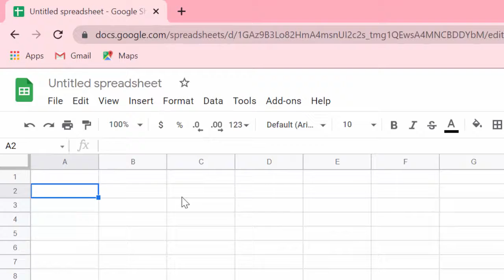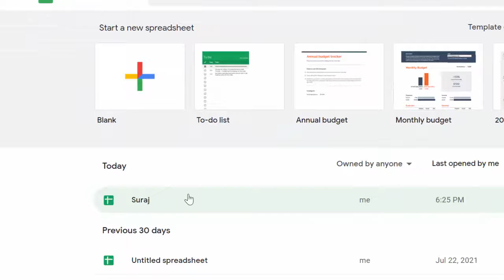How to rename file in Google sheet@COMPUTEREXCELSOLUTION